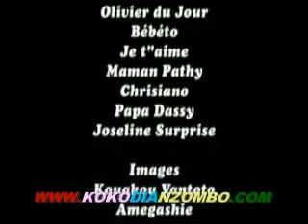GROUPE LEOPARD DANS FAUTE YA NANI ? 23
GROUPE LEOPARD AVEC PAP'SON NZITISA DANS FAUTE YA NANI ? VOLUME 4